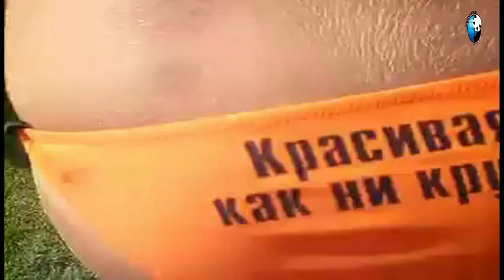Funny videos OMG !! Best funny vines ever - Try not to laugh Challenge Impossible #02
while watching this Best funny vines ever & funniest video ever. This video is so amazing, hilarious with only best funny vines, fails, and funniest video put together in one funny vines compilation and its impossible to try not to laugh includes top funny videos, funny vines ever and funny clips.
Like if you survived.

★ Be the first who will see all new Funny videos

Funny videos 2016 (Try not to laugh or Grin) Challenge Impossible + Pranks HOT & JOKES || FUNNY ARMY

funny videos youtube ★ very funny videos ★funny video clips
funny videos for kids ★funny baby videos ★funny videos 2015
funny videos of people falling ★funny animal videos

Look the Best Moment:

00:00 – Funny videos All Inclusive
00:09 – drunk dance
00:13 – sexy girls funny girls at beach
00:24 – girls dances
00:29 – funny girls
01:05 – funny girls bloopers
01:10 – drunk tourists
01:29 – drunk dances
02:19 – funny girls fail
02:41 – funny girls fight
03:00 – compilation 2015 funny funny prank girls
03:26 – funny girls prank
04:14 – Thank You for watching Funny videos

Video by Aelite PandaTour. Thank you Aelite PandaTour for allowing to use this video.

BLUE PLANET CORPORATION - 09Alidade - CLASSICAL MixGOA TRANCE REVOLUTION
Сумасшедшие русские туристы в Египте
Египет. Знакомьтесь - пьяный русский Олег Зыкин - звезда
2 drunk sexy horny trannys dancing

Произведение «Russian Drunk tourists Drunk Dances Funny Girls fail All Inclusive Все включено Funny Videos Girls» созданное автором по имени Aelite PandaTour, публикуется на условиях лицензии Creative Commons «Attribution» («Атрибуция») 4.0 Всемирная.
Разрешения, выходящие за рамки данной лицензии, могут быть доступны на странице